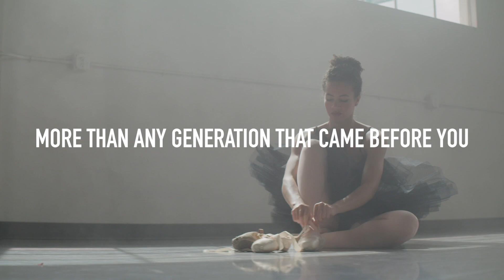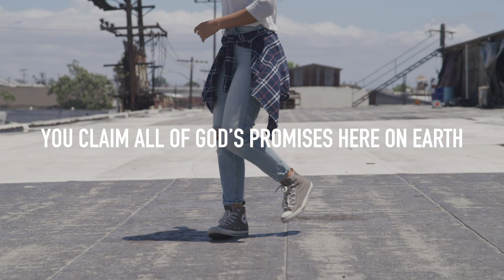Congratulations Class of 2020!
Graduating Seniors, we celebrate you! 🎓

For the Class of 2020, graduation looks a little different this year. But no matter what is going on in the world around you, one thing is sure: You were created to WIN.

As you begin this new chapter, you’re likely feeling excitement and uncertainty rolled into one. That’s why we want you to know one thing: You’ve got this. 🙌🏽

Our prayer for you is this: In the Name of Jesus, we declare that you are blessed as you embark on your next adventure. We declare that as you seek God first, you will see the outpouring of blessings that come with a life of faith. We pray that you will be an uncompromising, influential generation for Him. That your stand of faith will become the new normal. That you will believe in and take victory in every area of your life—in your education, your career, your future family, your health—in everything.

We’re praying for you and cheering you on every step of the way. We love you!